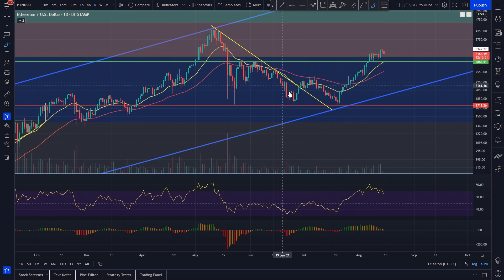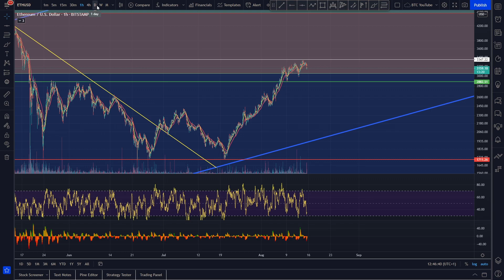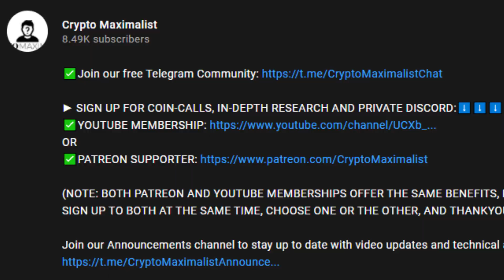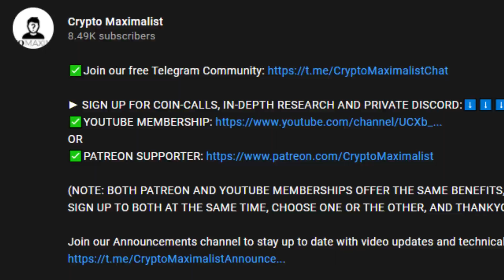ETHEREUM COOLING OFF!? | ETHEREUM PRICE PREDICTION 2021 | ETH PRICE PREDICTION | ETH ANALYSIS